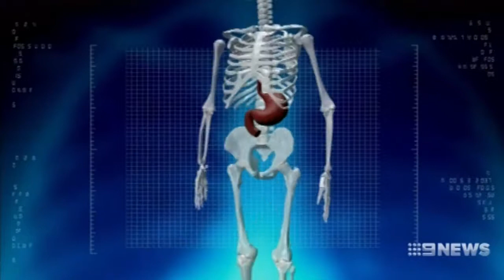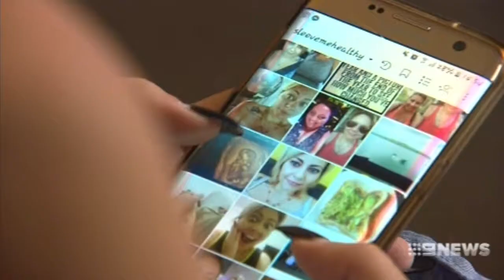Nine News, Trimming The Fat 13th January 2018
Trimming The Fat.
Spent the morning filming with @mr_timdavies for Channel Nine News. Talking about my concerns about gastric lapbanding and how intermittent fasting worked for me. It was Mr Barkley’s first time on TV but he handled it like a pro.